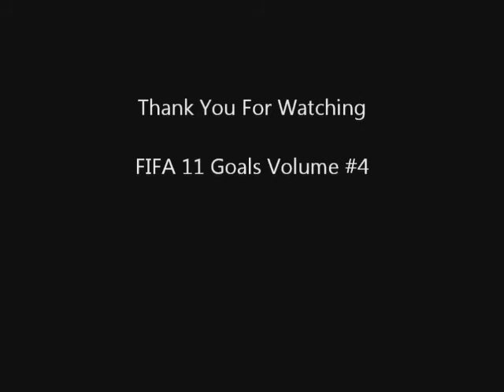FIFA 11 Goals Volume #2